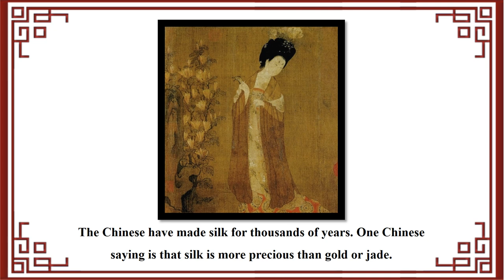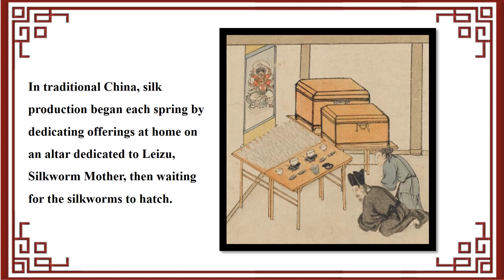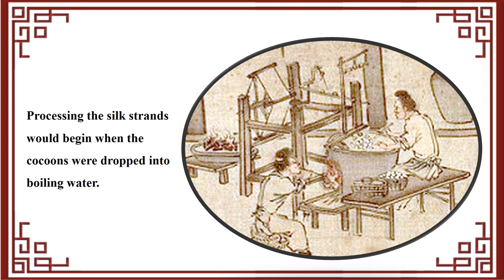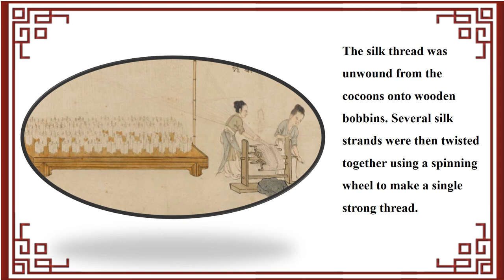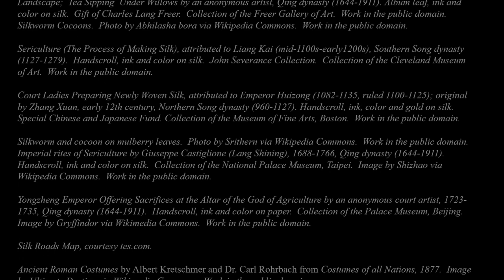Leizu, Silkworm Goddess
Chinese silk production depends upon two native species:  silkworms and the mulberry trees on which they feed.  Chinese legend credits  Leizu, wife of the Yellow Emperor, with the discovery of silk and the invention of silk production.  Leizu is known as 'Silkworm Goddess.'